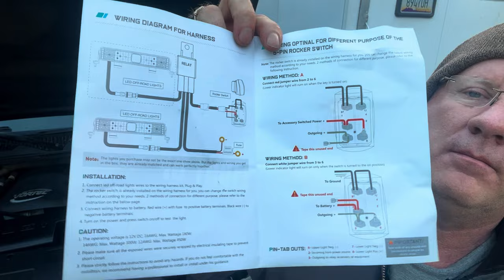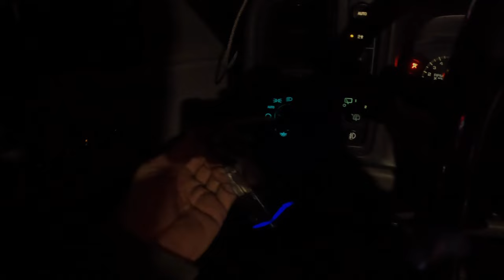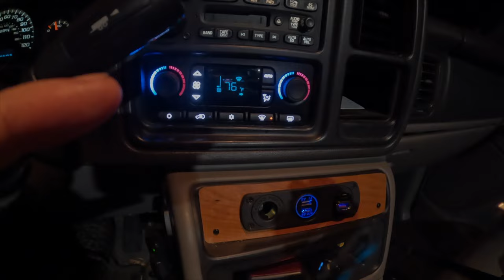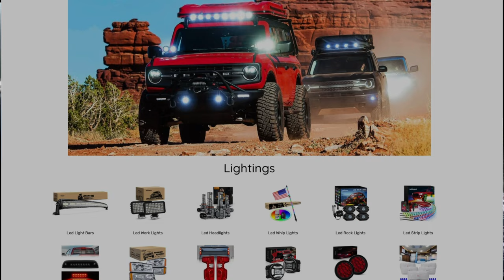Get More GLOW FOR THE SNOW and Less Blackness In The Cactus!🎄Nilight Off-Road Lights Review💡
Lights shown in video
Remember to SAVE this video for installation instructions and ideas for the install once they arrive!

Although I am currently taking care of Mom in Maryland for a while,
my channel has traveling lifestyle content as well as van build festivals, interviews of other nomads, and some how-to content on solar systems and building out your rig for full-time off-grid living. I've been filming for over 9 years, and here are my 10 best.